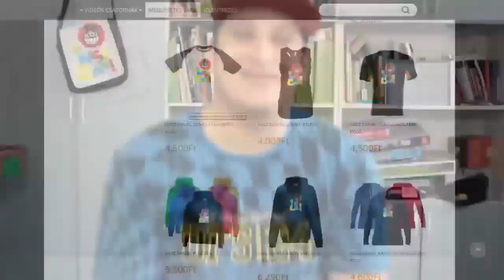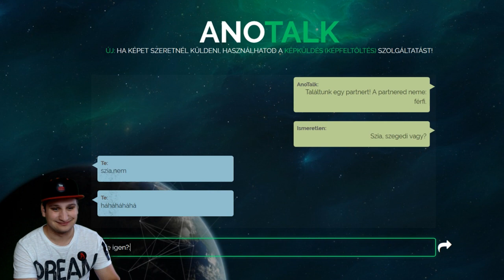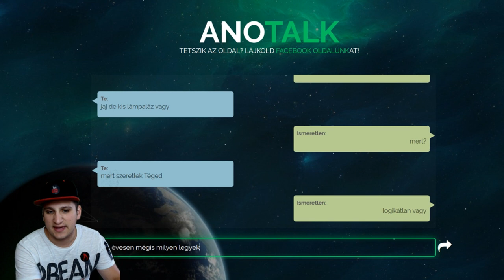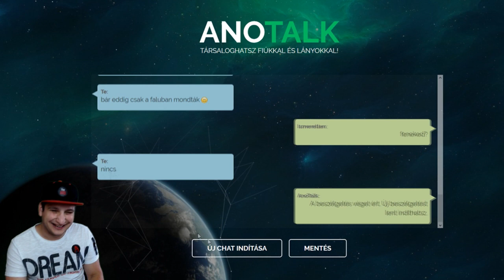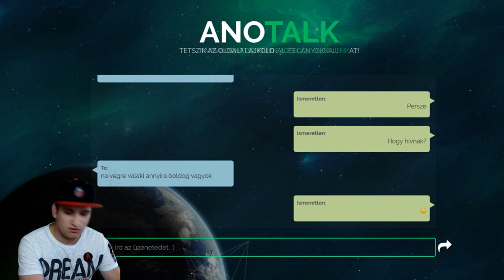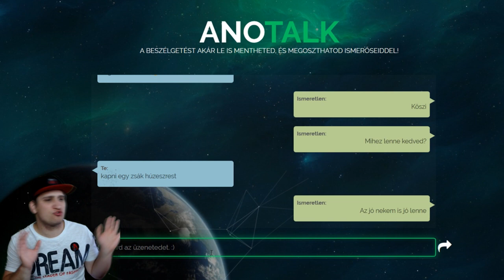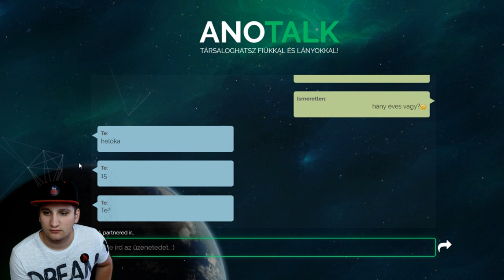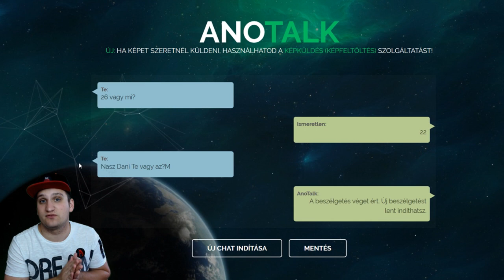Minecraft pörkölt | Anotalk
💻 Vas
 ▪ Alaplap: Asus Prime
 ▪ Processzor: AMD Ryzen 5 1600
 ▪ Videókártya: MSI GeForce GTX 1060 6GB
 ▪ Ram: 8GB